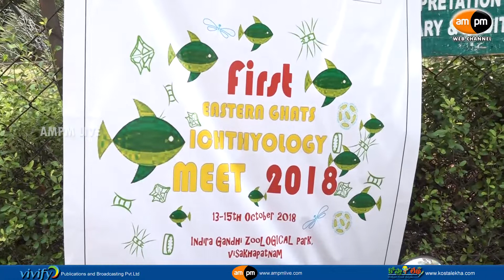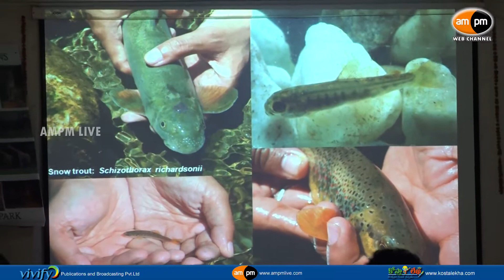First Eastern Ghats Ichthyology Meet 2018 || Zoo Park || Visakhapatnam